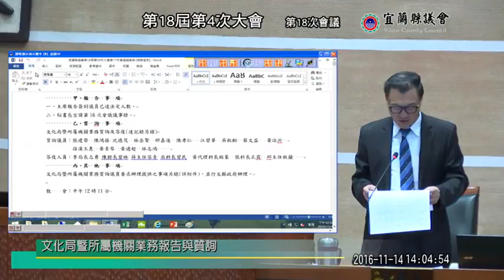宜蘭縣議會 20161114 2 【議會演哪齣？】